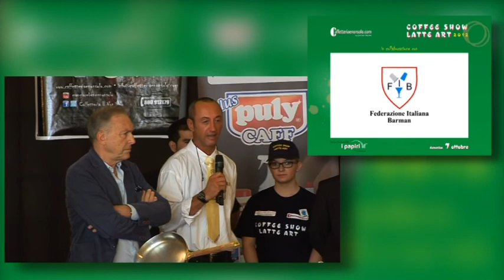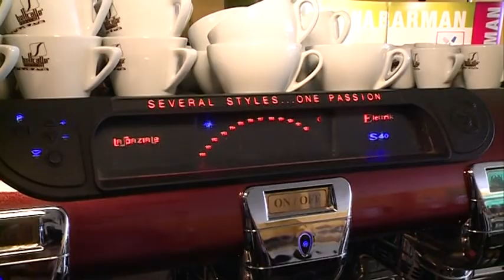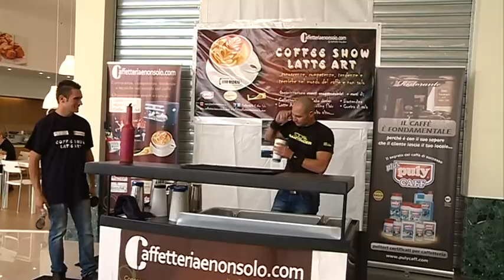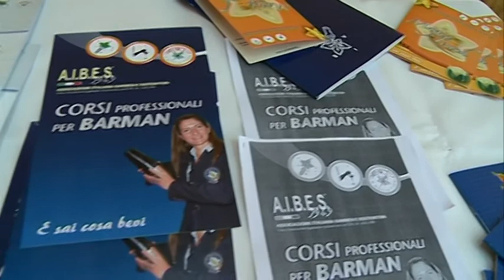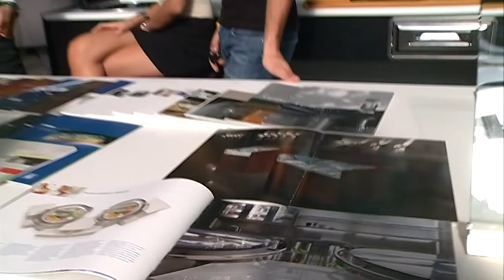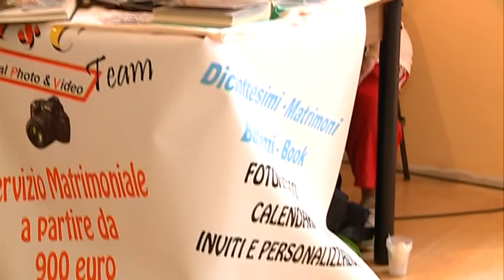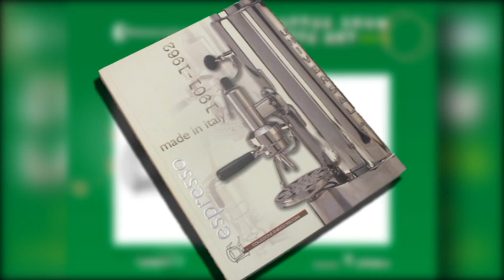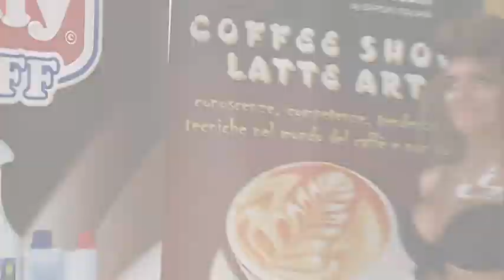COFFEE SHOW LATTE ART 2012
Latte Art, l'arte di decorare i cappuccini diventa un'eccellenza nazionale a Siracusa grazie ai campioni nazionali Andrea Antonelli e Chiara Bergonzi  che hanno scelto la città aretusea come tappa prima dei mondiali previsti a novembre a Seul.
Domenica 07 ottobre 2012  presso  il Centro Commerciale  " I Papiri" di Siracusa  si è svolta  la seconda edizione della  manifestazione Coffee Show Latte Art 2012 organizzata da Gaetano Bongiovanni  dedicata ai cultori del  caffè, agli appassionati di enogastronomia e agli operatori del settore .
L'evento patrocinato dal Comune di Siracusa e da Siracusa Turismo con il contributo di Confindustria Siracusa ha visto la partecipazione dei campioni italiani di Latte Art Andrea Antonelli  e Chiara Bergonzi i quali hanno deliziato il pubblico presente con la realizzazione di cappuccini decorati a forma di cuore, fiore, foglie e disegni vari.
Grande attenzione è stata dedicata alla sanificazione, alla manutenzione ordinaria e straordinaria della macchina del caffè, nonché alle regole delle 5 M per ottenere un espresso a regola d'arte e delle 5 L per realizzare un cappuccino perfetto.
Scopo della Kermesse è stato  quello di fornire  una serie di conoscenze, competenze, tendenze e tecniche nel mondo del caffè e non solo, agli operatori del settore caffetteria, pubblici esercizi, bar, alberghi e ristoranti.
Alla manifestazione hanno partecipato  numerose associazioni di categoria del settore enogastronomico (A.i.b.e.s associazione italiana barmen e sostenitori; A.i.s.  associazione italiana sommelier; O.n.a.v  organizzazione nazionale assaggiatori vino; Slow Food; A.m.i.r.a associazione italiani  ristoranti e alberghi; F.i.b  Federazione Italiana Barmen; Confraternita della Sciabola D'Oro; Accademia nazionale italcuochi ,Accademia Pizzaioli Ytaliani , A.n.a.g Associazione nazionale assaggiatori grappa , Planet One  ) le quali hanno dato delucidazioni in merito ai loro corsi.
Numerose le esibizioni di flambage, flair bartending, pizza acrobatica, realizzazione di torte decorate al caffè con l'arte del cake design, degustazione vini , grappe, decorazione sculture vegetali,  realizzazione di piatti a base di caffè preparati con prodotti tipici del territorio siracusano che rappresentano delle vere e proprie eccellenze , come la  "La Siracusana al ristretto di caffè con coroncina di mandorle flambata con grappa di Nero D'Avola e impreziosita da stringhe di femminello candite ".

Particolarmente apprezzate sono state le preparazioni di  cocktail  a base di caffè shakerato con ciliegine di mozzarella di fior di latte preparato da Pierpaolo Vivaldi della F.I.B di Livorno e i cocktail molecolari proposti da Giorgio Puma dell'Ateneo del Bartending Planet One di  Ragusa. Il binomio caffè territorio è stato riproposto anche nel cocktail  " Il carato"  composto da caffè , vodka " Il Carrubone" e scorze d'arancio.
Gli alunni degli istituti alberghieri presenti hanno distribuito al pubblico una particolare pizza al caffè con panna montata e mandorle tostate realizzate dal Professore Benedetto Guidera .
Oltre alle varie associazioni quest'anno hanno presenziato  diverse aziende che operano nel settore, le quali hanno presentato le loro novità e offerte dando modo di farsi conoscere ad un pubblico particolarmente interessato.
All'evento erano  presenti numerosi giornalisti del settore enogastronomico, televisioni e radio locali.
La Confraternita della Sciabola d'oro ha inaugurato l'evento con l'apertura spettacolare di un rinomato champagne.
 Il servizio hostess e il servizio in sala è stato  garantito dagli alunni dell' Istituto alberghiero di Siracusa "Federico II di Svevia " e dell'Istituto alberghiero di Lentini " Alfio Moncada" coordinati dai Prof. Vincenzo Moncada , Prof. Gaetano Bongiovanni, Prof. Benedetto Guidera.